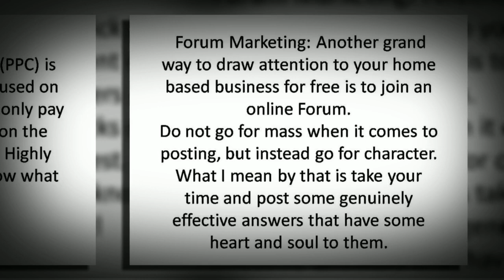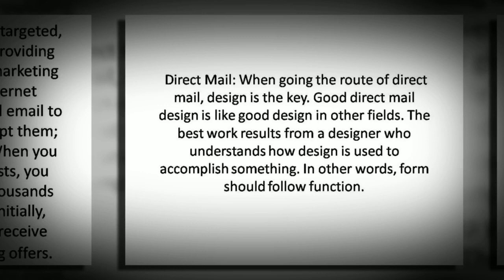Most Effective Marketing Strategies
In this video, I'll share with you tips about effective marketing.